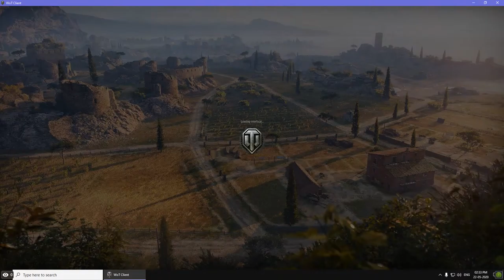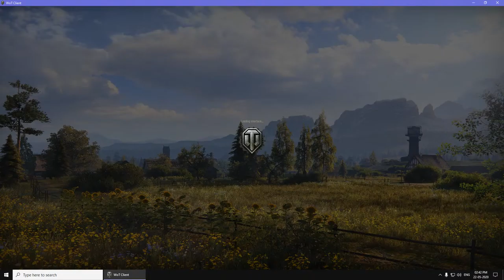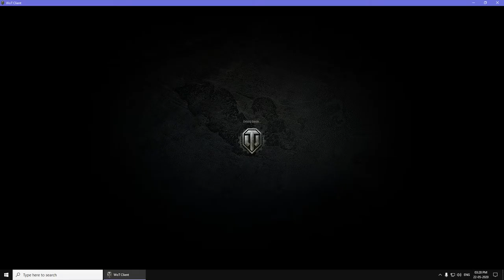Lets Noll. Grinding for 3 Mark ISU